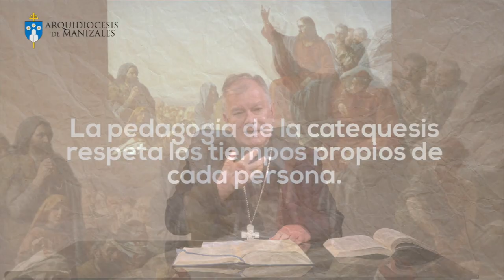PEDAGOGÍA Y METODOLOGÍA DE LA CATEQUESIS. Monseñor José Miguel Gómez, Arzobispo de Manizales.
La pedagogía de la catequesis es la pedagogía de Jesús. Monseñor José Miguel Gómez Rodríguez, Arzobispo de Manizales, nos explica todo sobre la pedagogía y metodología de la catequesis. Hacia un nuevo paradigma de la catequesis.

Algunos principios:

La pedagogía de la fe es la pedagogía de Dios.

Dios siempre ha revelado su misterio de manera progresiva.

La pedagogía de la catequesis respeta los tiempos propios de cada persona.

La catequesis no sigue un método único, sino que esta abierta de diferentes métodos.

La metodología de la catequesis se refiere simultáneamente a la Palabra de Dios y a la realidad de cada persona humana.

La experiencia humana es parte constitutiva de la catequesis.

La catequesis ilumina e interpreta las experiencias de la vida a la luz del Evangelio.

La catequesis se sirve de distintas ciencias humanas.

El grupo y el espacio son importantes.